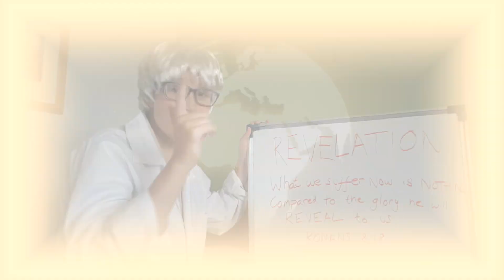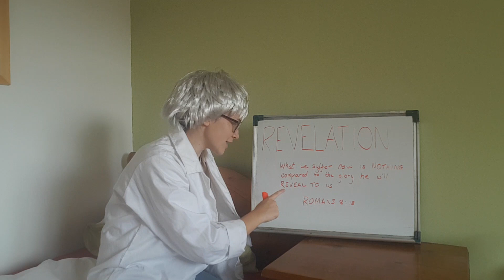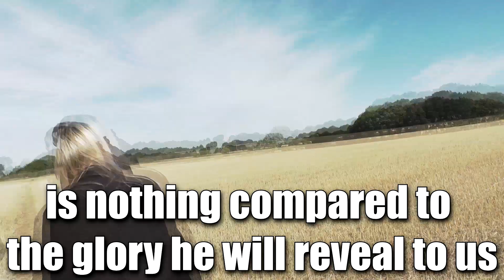FEESA: Revelation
Pip and Nat help us to understand some of the big words that end in 'shun' in the Familiarization and Explanation of Education with Superb Articulation. This week we look at 'Revelation'.